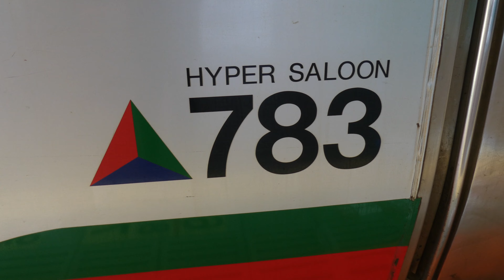【4K】ハイパーサルーン代走！特急みどり11号佐世保行 博多駅を発車 発車メロディ JR九州 783系CM3編成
定期運用が消滅したハイパーサルーン。この日は佐世保行のみどり11号の代走運用。小倉方が若干カーブした4番のりばより発車。先頭からは尻が見えず3両編成が復活したかのような錯覚を覚えた。

2021年12月撮影